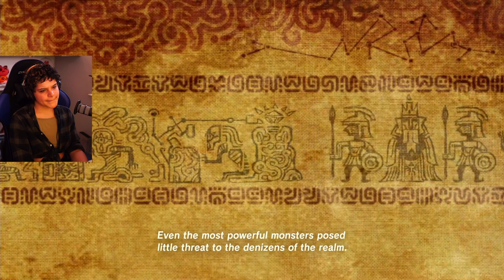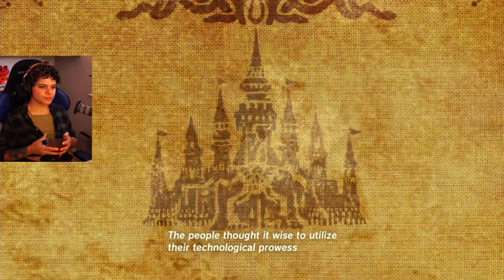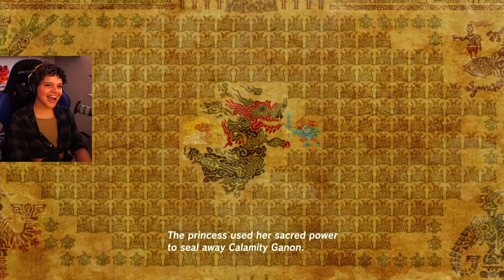Magda is my ENEMY | Breath of the Wild | Part 4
Be honest. This flower-lover is the big bad. You can tell me.